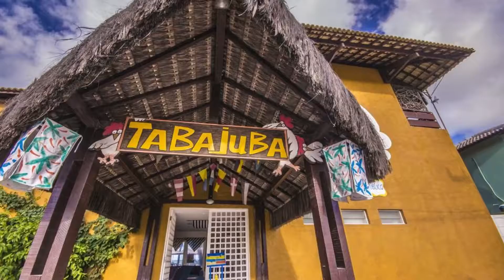Tudo sobre a Pousada Tabajuba em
Ganhe cashback em todas as suas compras.

A pousada é realmente linda. O casal proprietário a tem com seu xodó e junto com seus funcionários a decoram com alegria, amor e energia positiva de quem se orgulha do lugar onde vivem e trabalham, sempre mantendo todos os cantinhos bem cuidados e preservados. Talvez seja uma das razões deste pequeno paraíso trazer tantas boas vibrações para os que a escolhem, um presente invisível, mas com certeza que pode se sentir e levá-lo consigo..